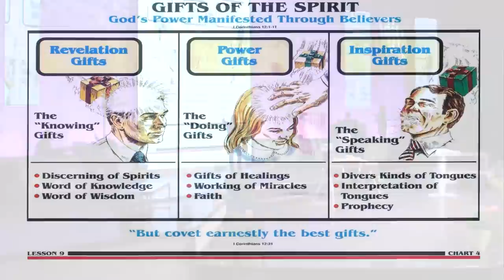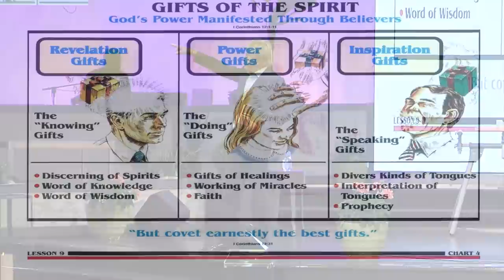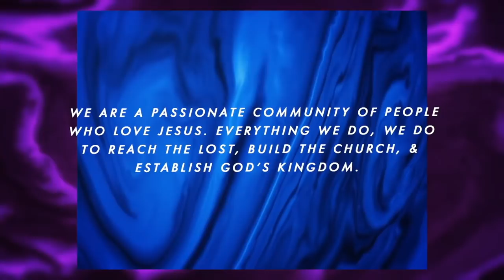The Second Touch | Pastor Steve Munsey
Tune in to YouTube LIVE for our Wednesday Night Service!

Watch this special service with your friends and family by sharing, and spreading the word! fcc4me.com

GIVING — Fcc4me.com/giving
3 ways to give
- Text “FCCGIVE” to 77977
- Push Pay
- In Person